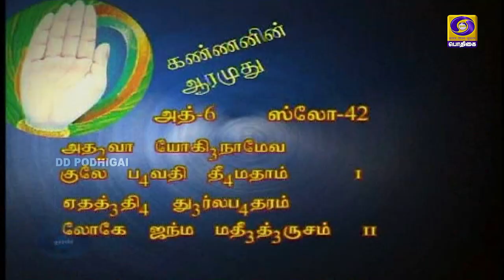Kannanin Aarumudhu | Bhagavad gita discourse LordKrishna spiritual jaishreekrishna Episode - 289